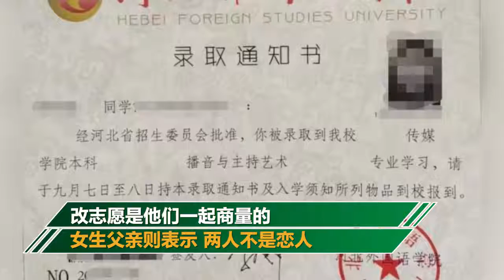男生修改女同學志願賠償2.6萬：自稱是戀人 只爲上同一所大學